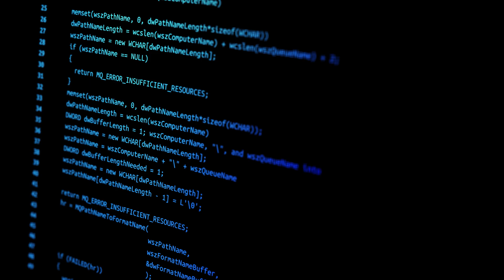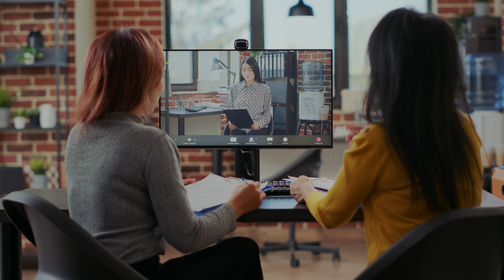Is This The BEST Certification For Beginners In Cyber Security?!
My Setup! 😎

⌚️Timestamps⌚️
0:00 Intro